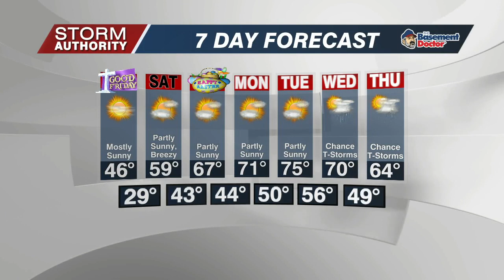4/1 First Edition Forecast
Winter-like air sticks around through Friday, then turning sharply warmer by Easter!